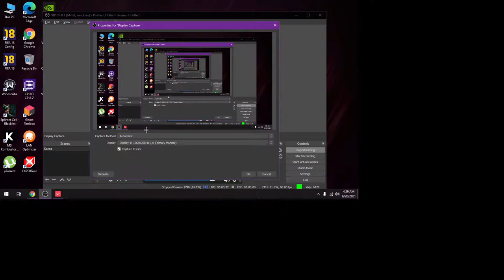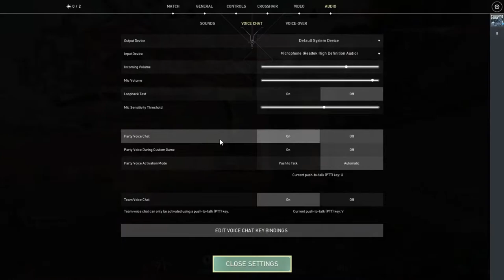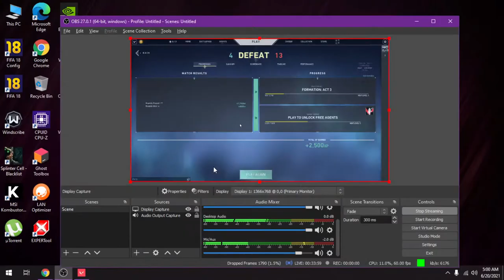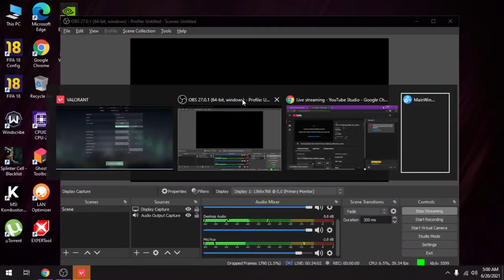VALORANT | LIVE Learn Together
fifa 18 pc requirements
fifa 18 requirements
fifa 18 ps4
fifa 18 download for android
fifa 18 ps3
fifa 18 apk
fifa 18 activation key
fifa 18 apunkagames
fifa 18 activation key without survey
fifa 18 android game download apk+obb
fifa 18 alex hunter
a+ fifa 18
fifa 18 best players
fifa 18 best team
fifa 18 best young players
fifa 18 buy
fifa 18 best defenders
fifa 18 barcelona squad
fifa 18 best midfielders
fifa 18 best strikers
barcelona b fifa 18 potential
barcelona b fifa 18 career mode
b henrichs fifa 18
b fernandes fifa 18
benfica b fifa 18
b dragowski fifa 18
b mendy fifa 18
b diaz fifa 18
fifa 18 code
fifa 18 career mode
fifa 18 cover
fifa 18 controls
fifa 18 crackwatch
fifa 18 can i run it
fifa 18 cheat table
fifa 18 controls pc
c ronaldo fifa 18
c fruchtl fifa 18
c jean fifa 18
c pulisic fifa 18
fifa 18 demo
fifa 18 download size
fifa 18 demo download pc free
fifa 18 download for pc highly compressed
fifa 18 defenders
fifa 18 directx error
d upamecano fifa 18
d gonzalez fifa 18
d dalot fifa 18
dan d fifa 18
ballon d'or fifa 18
cote d'ivoire fifa 18
fifa 18 d pad tactics
d'alessandro fifa 18
fifa 18 ea
fifa 18 error 0xc00007b
fifa 18 error 0xc00007b windows 10
fifa 18 epic games
fifa 18 encryption key
fifa 18 ederson
fifa 18 elamigos
fifa 18 exe file
e barco fifa 18
e barco fifa 18 potential
e haaland fifa 18
e haland fifa 18
bons e baratos fifa 18
baixar e instalar fifa 18
fifa 18 free
fifa 18 for pc
fifa 18 for android
fifa 18 final
fifa 18 free agents
fifa 18 file size
f mendy fifa 18
f chiesa fifa 18
f santa maria fifa 18
f de jong fifa 18
fifa 18 gameplay
fifa 18 game download
fifa 18 game size
fifa 18 game download for android
fifa 18 good
fifa 18 gameplay pc
fifa 18 graphics requirements
g jesus fifa 18
g simeone fifa 18
g dx11 renderer fifa 18
g&k fifa 18
fifa 18 highly compressed pc
fifa 18 highest potential
fifa 18 highest rated players
fifa 18 haaland
fifa 18 hidden gems
fifa 18 highly compressed 500mb
fifa 18 hunter
fifa 18 how much gb
h lozano fifa 18
fifa 18 icon edition
fifa 18 ibrahimovic
fifa 18 ign
fifa 18 icons
fifa 18 iso file for ppsspp
fifa 18 ibrahimovic team
fifa 18 installer folder download
fifa 18 in pc
best team i fifa 18
fifa 18 journey
fifa 18 journey chapters
fifa 18 juventus
fifa 18 journey story
fifa 18 journey chapter 7
fifa 18 journey ending
fifa 18 java 320x240
fifa 18 jadon sancho
j sancho fifa 18
j arp fifa 18
j foyth fifa 18
j league fifa 18
j kluivert fifa 18
j gomez fifa 18
j saenz fifa 18
j felix fifa 18
fifa 18 key
fifa 18 keyboard controls
fifa 18 key generator
fifa 18 kit update 2021
fifa 18 keyboard controls messed up
fifa 18 keyboard controls fix
fifa 18 keyboard controls problem
fifa 18 keygen download for pc
k havertz fifa 18
k honda fifa 18
k league fifa 18
k pierie fifa 18
fifa 18 license key
fifa 18 license key for pc no survey
fifa 18 license key.txt
fifa 18 latest squad update 2021
fifa 18 latest squad update
fifa 18 laptop requirements
fifa 18 license key generator
fifa 18 lag fix
l martinez fifa 18
l hernandez fifa 18
l bailey fifa 18
l'aventure fifa 18
fifa 18 l'aventure d'alex hunter
l'aventure alex hunter fifa 18
fifa 18 mobile
fifa 18 minimum requirements
fifa 18 mod
fifa 18 manchester united
fifa 18 mod apk
fifa 18 mbappe
fifa 18 messi
fifa 18 minimum system requirements
m sarr fifa 18
m saracchi fifa 18
m edwards fifa 18
m dembele fifa 18
m kean fifa 18
m svilar fifa 18
m caicedo fifa 18
m dahoud fifa 18
fifa 18 not launching
fifa 18 neymar
fifa 18 nintendo switch
fifa 18 nosteam
fifa 18 not starting
fifa 18 national teams
fifa 18 new
fifa 18 national team id
n'golo kante fifa 18
n'golo kante fifa 18 potential
clinton njie fifa 18
n'koudou fifa 18
n'zonzi fifa 18
nsakala fifa 18
n keita fifa 18
alfred n'diaye fifa 18
fifa 18 online
fifa 18 origin
fifa 18 ocean of games
fifa 18 original game for android apk+data+obb
fifa 18 or 19
fifa 18 on android
fifa 18 on 4gb ram
fifa 18 opens and closes immediately
o dembele fifa 18
o busquets fifa 18
o'nien fifa 18
samuel eto o fifa 18
luke o'nien fifa 18
jack o'connell fifa 18
john o'shea fifa 18
eto o fifa 18
fifa 18 pc
fifa 18 pc size
fifa 18 price
fifa 18 player ratings
fifa 18 pc download highly compressed
fifa 18 p
fifa 18 qualifiers
fifa 18 quote
fifa 18 quaresma
fifa 18 qpr
fifa 18 quiz
fifa 18 quina
fifa 18 quickest players
fifa 18 release date
fifa 18 redeem code
fifa 18 ronaldo team
r sessegnon fifa 18
r henry fifa 18
r harper fifa 18
fifa 18 r button not working
fifa 18 r tuşu çalışmıyor
fifa 18 system requirements
fifa 18 size
fifa 18 soundtrack
fifa 18 size pc
fifa 18 squad update 2021
fifa 18 songs
fifa 18 specs
fifa 18 steam
s ascacibar fifa 18
s sessegnon fifa 18
s laiton fifa 18
xbox one s fifa 18 bundle
xbox one s fifa 18
fifa 1